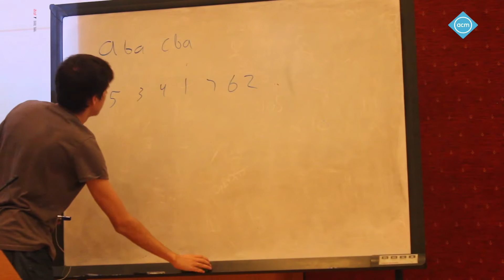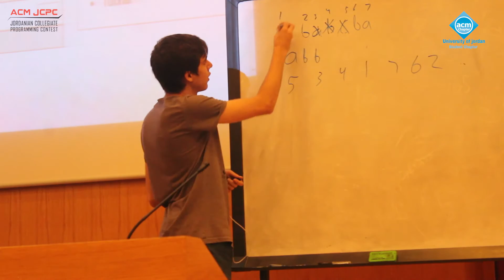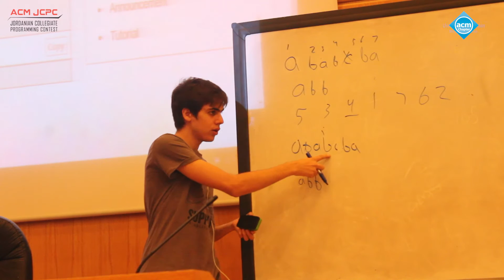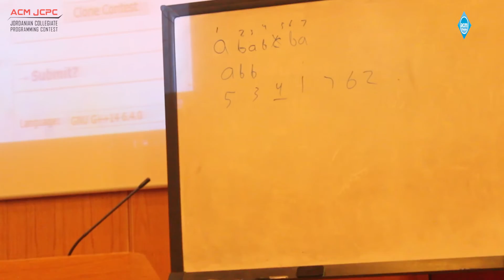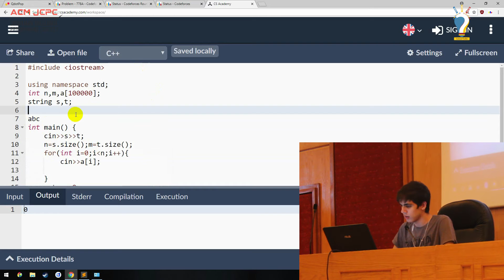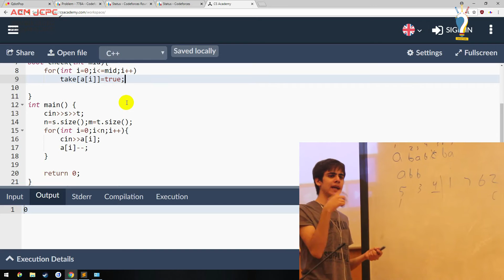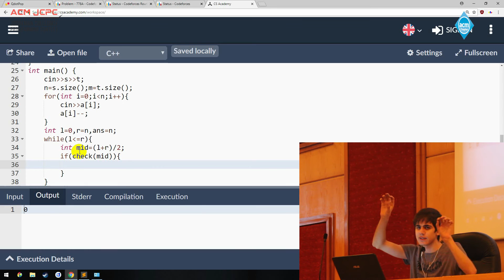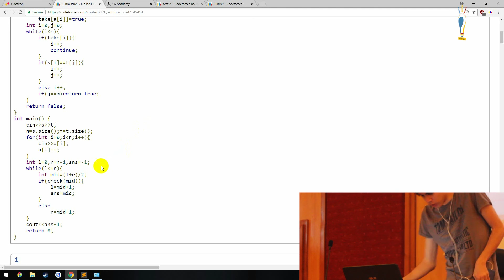Problem CodeForces 778A - String Game | Level 1 Lecture 5 Part 5 - JCPC Summer Training 2018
ACM JCPC Summer Training 2018
Level 1 | Lecture 5 | Part 5
Presented By Essa Hindi - PSUT

Main Topic: Binary Search